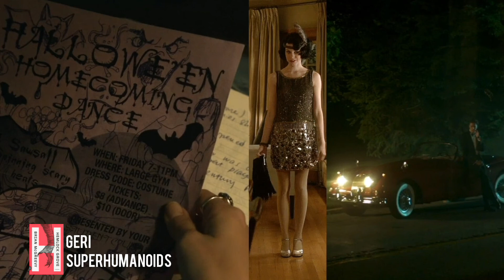Superhumanoids - Geri | Hemlock Grove 1x02 Music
Chapter Two: The Angel
Written by: Brian McGreevy, Lee Shipman

Scene: Roman tries to boost Letha's mood, turning on their song on his car's tape-recorder.

Lyrics: Always, so clear
That you could not stay, here
You could not see what we saw
at night

Time wont, wait for
either of us
We dont belong
Never, better
We both know
it's good that you're gone

A harsh confession
divergent obsession
It came as no surprise
our ears, your eyes
A short reality
displayed for all to see
Enough for far too long
We both know

either of us
We dont belong
Never, better
We both know